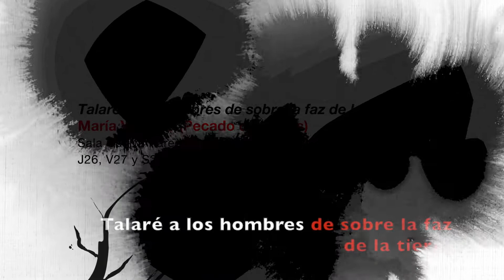38 Festival de Otoño. Talaré a los hombres de sobre la faz de la tierra.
Talaré a los hombres de sobre la faz de la tierra
María Velasco (Pecado de Hybris)
Sala Cuarta Pared
J26, V27 y S28 NOV, 21.00h

☆ Conecta con el Festival de Otoño ☆